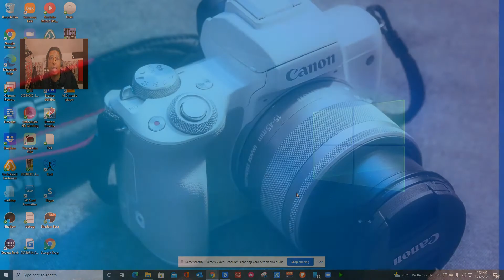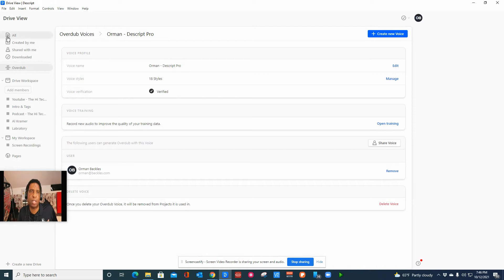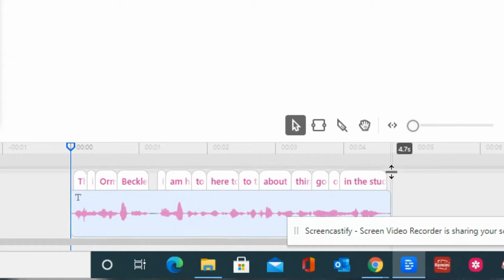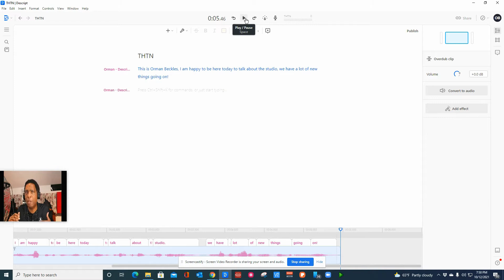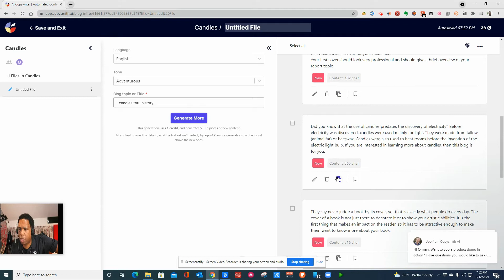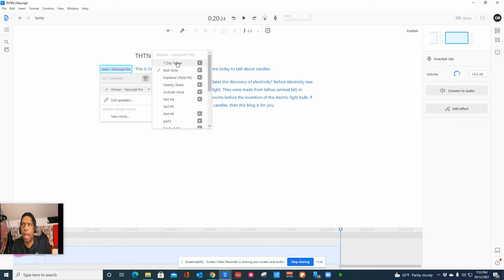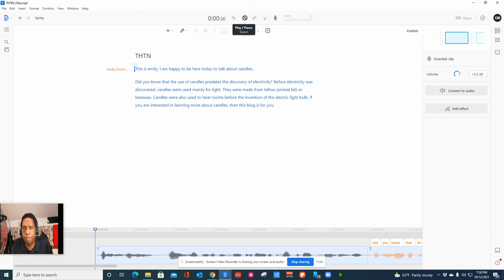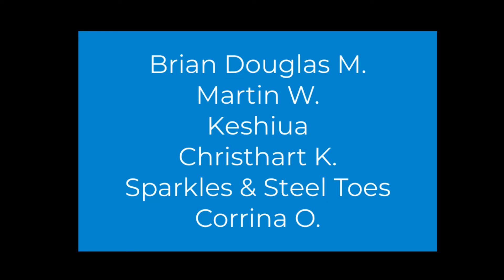Descript Overdub: Fall 2021 UPDATE!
Descript just released an updated version of their Overdub engine.

No more re-recording audio or re-shooting videos because a few words or sentences need to be added.

In this video, I'll show you hands-on examples of Overdub AI synthesized voice base on your OWN voice!

This version is called Overdub: Fall 2021  - It is now ALMOST IMPOSSIBLE to determine if you are listening to the talent or the AI version of the talent.

Enjoyed the video? Please hit the "LIKE" button.

Please understand that I have experienced all of these companies, and I recommend them because they are helpful and useful, not because of the small commissions I may make if you decide to buy something through my links. Please do not spend any money on these products unless you feel you need them or that they will help you achieve your goals.

We really need and appreciate your support!

Send standard mail :

Asgard Technology,  LLC

Orman Beckles

1 Beacon Street, 15th Floor
Boston, Mass. 02108 USA